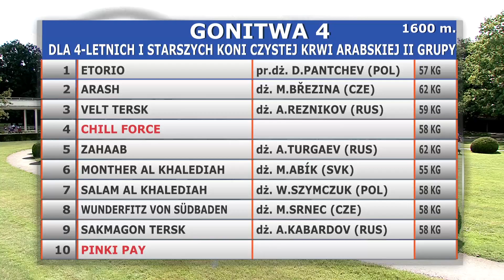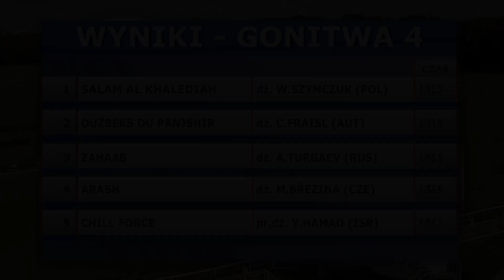05.08.2018 (D25; G4; tor: 3,2; 25°C)